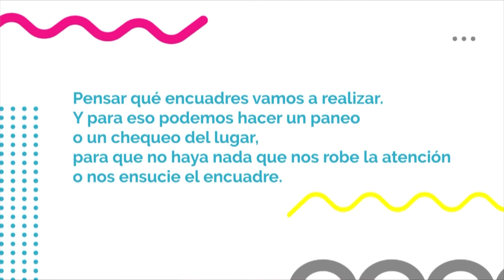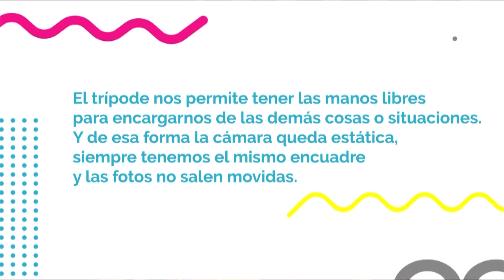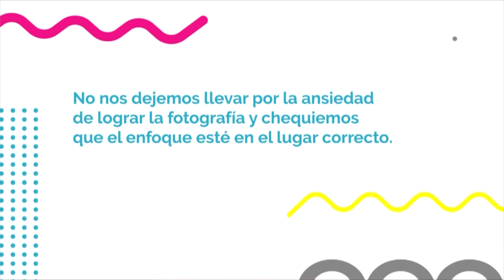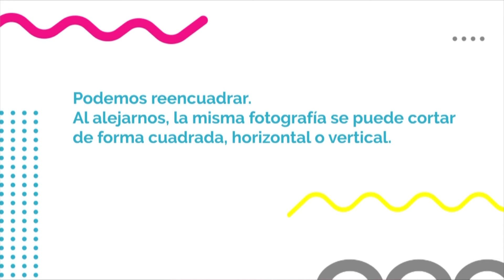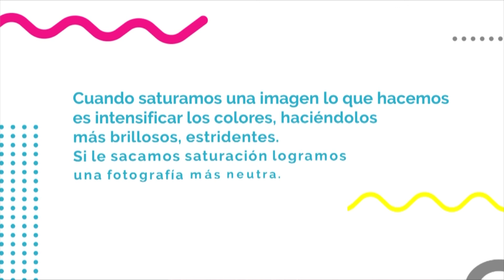Cultura 360 | Video 3 | Matilde Pizzorno | Tips para editar fotos profesionales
Cultura 360 | Herramientas para el desarrollo de prácticas culturales | La Secretaría de Cultura y Educación de la Municipalidad de Rosario y la Universidad Nacional de Rosario ofrecen un programa que brinda herramientas para trabajadorxs de la cultura independiente que se encuentren desarrollando proyectos artísticos y culturales.